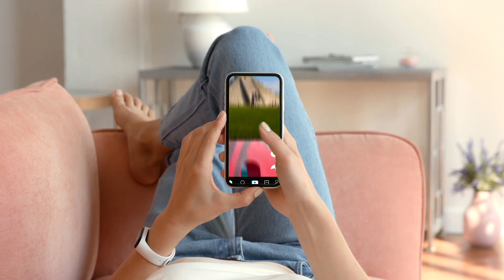Riu Palace Costa Mujeres - Mexico - RIU Hotels & Resorts - Luis Riu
The Hotel Riu Palace Costa Mujeres, located on the Bahía de Mujeres beach, has spacious facilities, free WiFi throughout the hotel, and the best 24-hour all-inclusive service so that you can enjoy your holiday to the utmost. The extensive gastronomic offer, the fun entertainment programs and our exclusive RIU Hotels & Resorts service will make your stay unforgettable.

This all-inclusive hotel in Costa Mujeres has 600 rooms with the finest amenities, like a minibar, beverage dispensers, and a balcony or terrace. The facilities of the Hotel Riu Costa Mujeres also include five swimming pools, two of them with swim-up bars, so that you can enjoy a refreshing dip after relaxing in the lounge chairs in the solarium area. And if you want to feel the sand under your feet, we have a private area on the beach with hammocks and umbrellas.

Currently, the CEO of RIU Hotels and Resorts is Luis Riu.